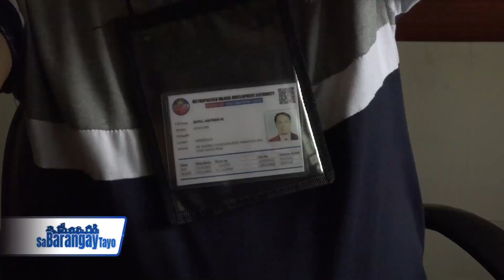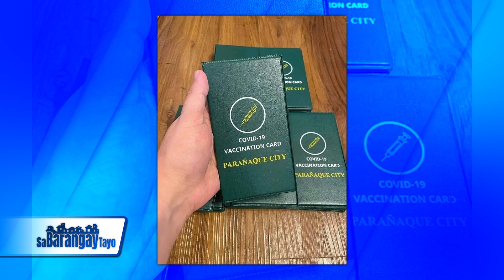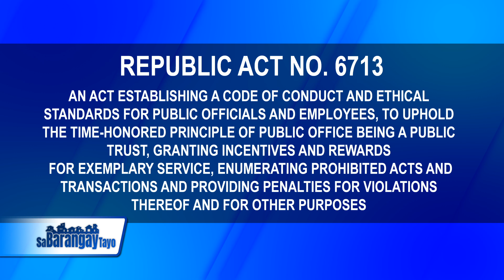Disaster Risk Management Reduction Council - Paghanda ng barangays sa darating na La Nina o bagyo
Sa Barangay Tayo is a public service tv program hosted by DILG Usec Martin Dino, Ms Mai Salazar at Kagawad Butch Serrano. Tuwing Biyernes ala-7 ng gabi GNN Gsat Ch1 UHF Ch45